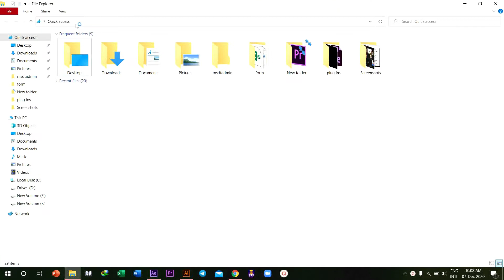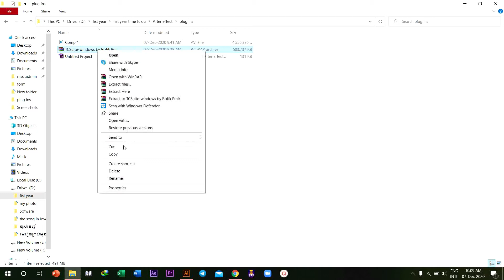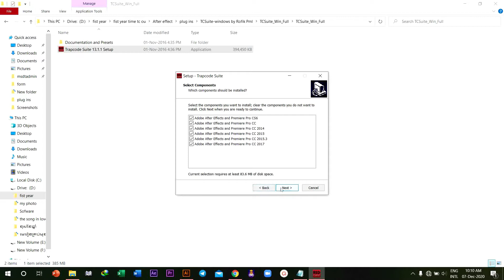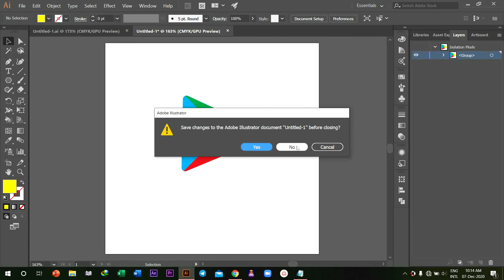How to install plugin for AE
Video for study